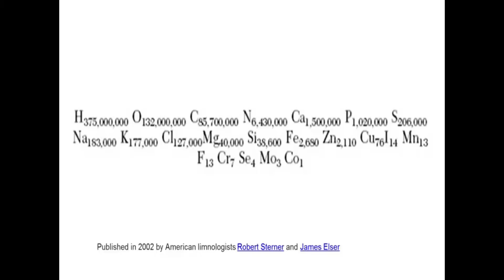The Chemistry Behind | Lalith Kishore | TEDxNMIMSBangalore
Life is all about perspectives. How would it be if you see the world from the chemistry corner? Each human interaction revolves around chemistry, how well we gel or the way we repel each other.This talk is about how business interactions, friendships, love and a stranger’s eye contact, all revolve around chemistry and how it impacts our world.

Lalith Kishore has an undying passion for chemistry and a childlike zeal which is contagious; someone who has been passionate about chemistry since he was 5 years old and continues to be so till date. He views life from a uniquely chemical perspective; in every action, activity, emotion and pursuit.